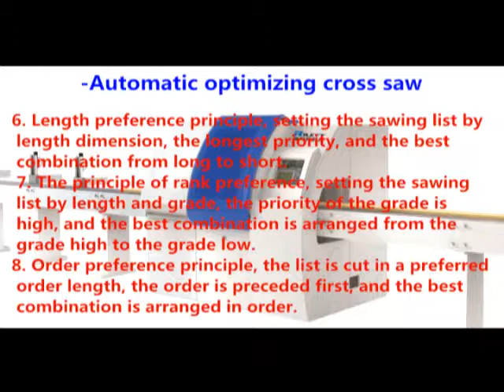7 Full automatic optimization saw picture , optimizing cross cut saw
Full automatic optimization saw picture ,  optimizing cross cut saw
速度：一分钟150米
Speed：150m/min

安全，工人零风险。
Safe/worker no risk